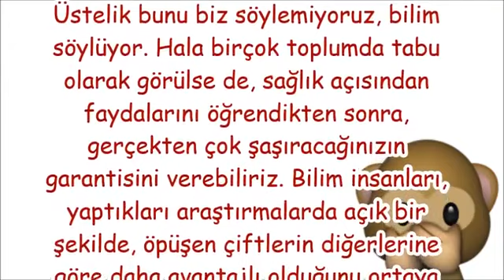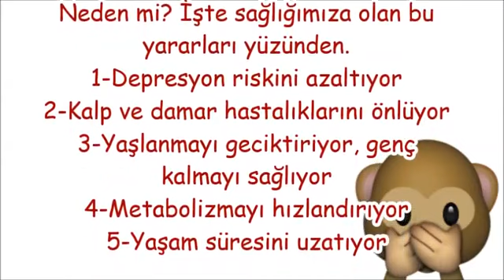Öpüşmek için 5 Neden !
kızla öpüşme yolları,
öpüşmek istiyorum ne yapmalıyım,
öpüşmek için bahaneler,
biriyle öpüşmek istiyorum,
bir erkeğin öpüşmek istediğini nasıl anlarız,
erkeklerin en sevdiği öpüşme şekli,
sevgilin olmayan biriyle öpüşmek,
bir erkeğin seni öpmesini nasıl sağlarsın,